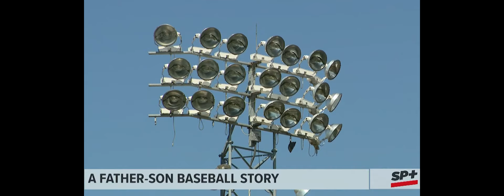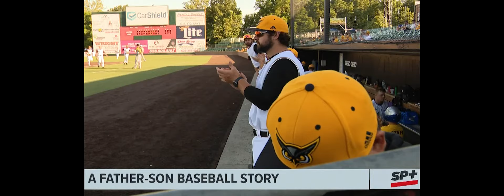The Browns share lifelong father/son bond through baseball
Like so many father/son relationships, the Browns are bonded by baseball.